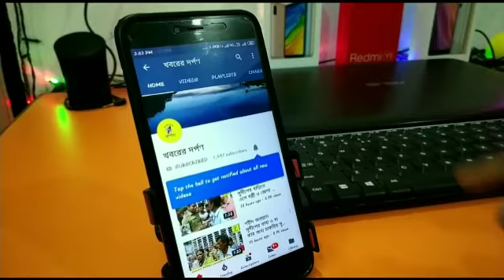ফুল তুলতে গিয়ে ট্রেনের ধাক্কায় মৃত্যু হল এক ব্যক্তির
ঠাকুরের জন্য পূজোর ফুল তুলতে গিয়ে ডাউন হাওড়া কাটোয়া লোকাল ট্রেনের ধাক্কায় মৃত্যু হল, রাধেশাম দেবনাথ(৫৬)নামে এক হকারের। তার বাড়ি নাদনঘাট থানার ভান্ডারটিকুরির বরিশাল পাড়ায়। পরিবার সূত্রে জানা গেছে বৃহস্পতিবার সকালে রোজকার মতো পূজোর ফুল তুলতে বাড়ির কাছেই রেল লাইনের ধারে যান তিনি। সেখানে কিছু ফুল ও তোলেন। হটাৎই ডাউন হাওড়া কাটোয়া লোকাল ট্রেনের ধাক্কায় গুরুতর জখম হয়ে লাইনের পাশে ছিটকে পরেন। পরে স্থানীয়রা দেখতে ঘটনাস্থলে ছুটে যান। পরে আশঙ্কাজনক অবস্থায় তাকে উদ্ধার করে নবদ্বীপ জেলা হাসপাতালের নিয়ে গেলে, চিকিৎসকরা তাকে মৃত বলে ঘোষণা করে। খবর পেয়ে হাসপাতালে আসে নবদ্বীপ থানার পুলিশ। পরে ওই বৃদ্ধের মৃতদেহটি ময়নাতদন্তের জন্য, শক্তিনগর জেলা হাসপাতালে পাঠায় পুলিশ।
      বাইট কার্তিক দেবনাথ। মৃতের দাদা।